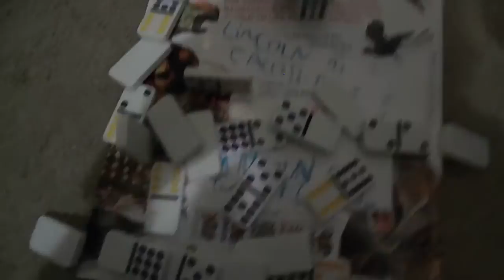mystery of the missing steering wheel end credits